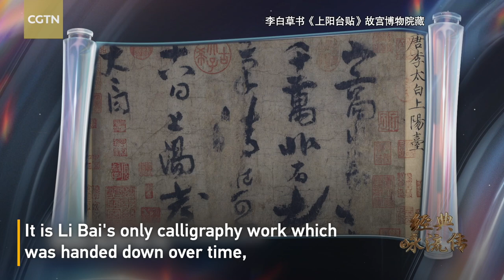'Everlasting Classics': Li Bai's only handed-down calligraphy expresses longing for old friend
Chinese singer Ayanga performed Chinese poet Li Bai's work "Post on the Balcony" on the latest edition of the variety show "Everlasting Classics." As Li Bai's only calligraphy work, "Post on the Balcony" was handed down over time and is now kept at the Palace Museum in Beijing. The show used extended reality (XR) technology to reproduce the atmosphere of the ancient time.

The fifth season of "Everlasting Classics" premiered on China Central Television on April 3, 2022. The show has gained popularity since its first season in 2018 by interpreting traditional Chinese literature and poetry in a modern way.